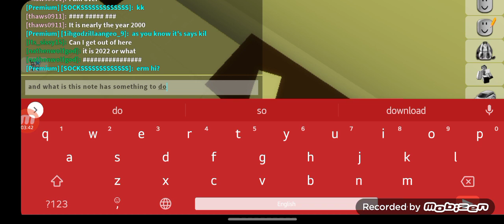what if Brookhaven is getting deleteded cleanse